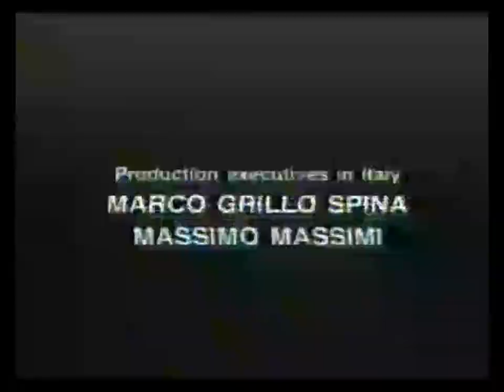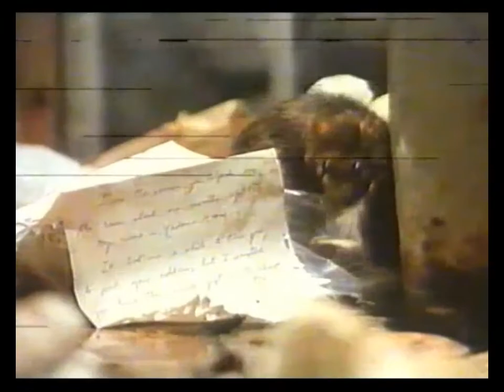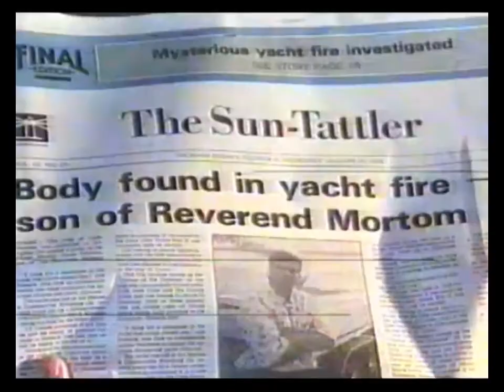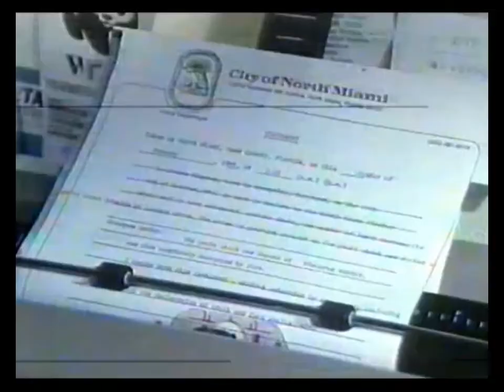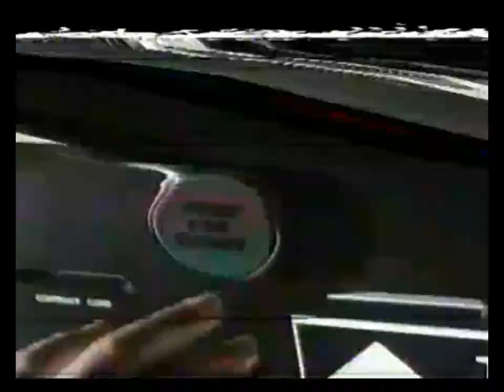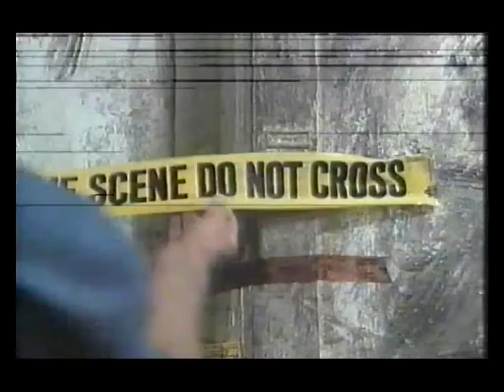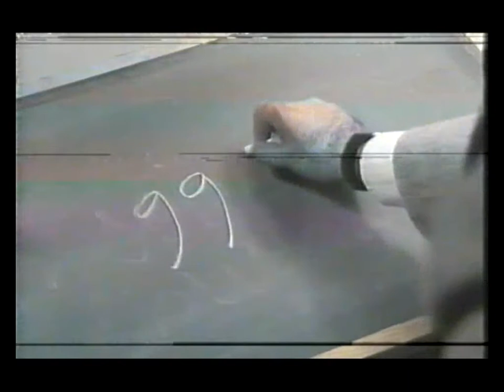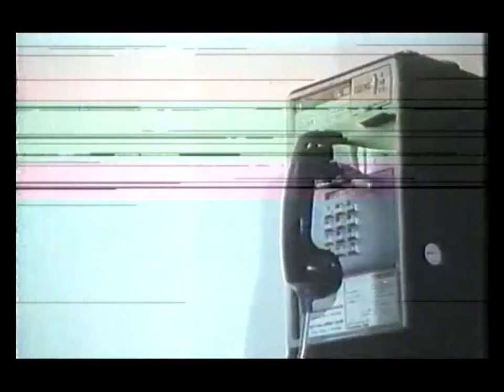AMERICAN RICKSHAW TÜRKÇE DUBLAJ FİLM